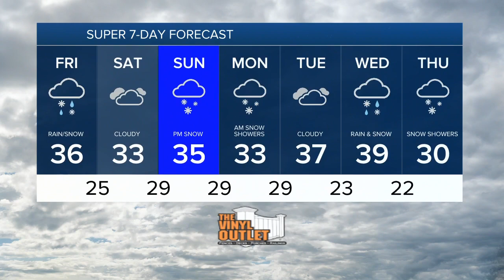7 Weather 5am Update, Friday, January 20